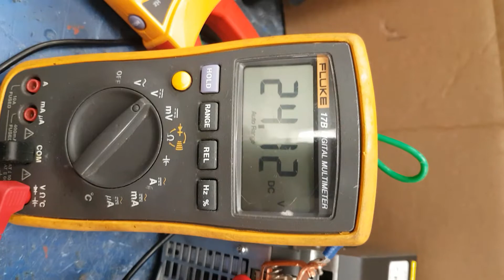TEST RUN - Siemens SITOP 20 Power Supply - 6EP1436-3BA00